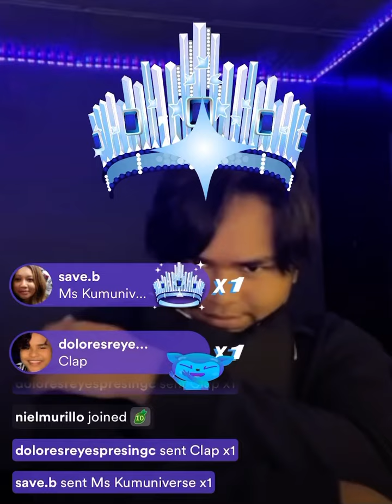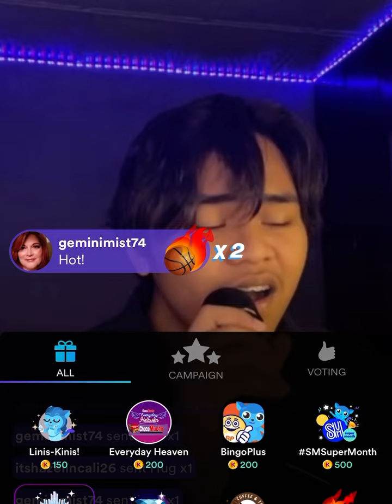BEAUTIFUL! Francis Concepcion- Ill Never Love Again Live On Kumu